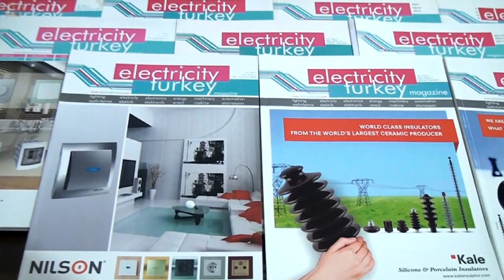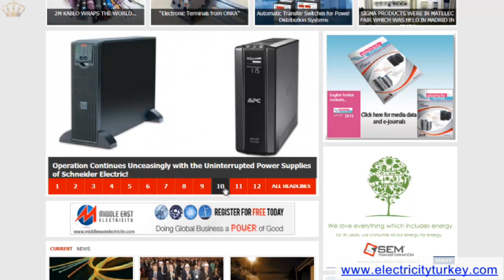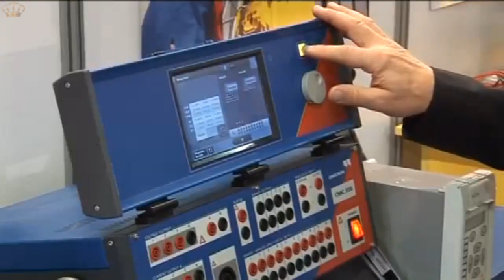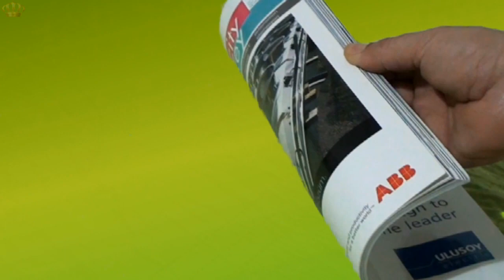ENG| electricityturkey | turkish electricity magazine | turkey electricity exhibition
electricityturkey | turkish electricity magazine | turkey electricity exhibition

Electricity Turkey Dergisiyle Kuzey Africa, Ortadoğu ve Asya Ülkelerinde etkin olarak yer alın.
İngilizce ve Türkçe içeriğiyle 2 ayda bir yayınlanmaktadır. Gelişmiş ülkelerdeki teknolojik gelişme ve sektöre yeni giren ürün tanıtımlarını, okurlarına aktarmaktadır. elektrik anahtarları, İzole Güç panoları, Grup Priz, modüler hücreler, honeywell, obo bettermann" "kontaktör ve termikler" "otomatik sigortalar" "manyetik yol vericiler" "kaçak akım koruma anahtarları" "kablotel bakır şeritler" "örgülü baralar" "abb kompakt devre kesiciler" "DIN rayı ürünleri" "kablo ve yüksük terminaller" "kablo bapucu" "Busbar kanal enerji dağıtım sistemleri" "yüksek güç baralı kanal sistemleri" "sıva altı ve sıva üstü dağıtım kutuları" "izoleli nötr klemens" "paket şalter ve kumanda butonları" "eaton electrical" "endoks enerji sistemleri" "aydınlatma yönetimi ve çözümleri" "modüler UPS sistemleri" "alçak gerilim dağıtım ve kontrol ürünleri" "weg motor" "ayrılabilir kablo başlıkları" "tam çekmeceli motor kontrol sistemleri" "moderna kids anahtar" "bakır ve aluminyum teller" emaye kaplı bakır teller" "elektronik kilitler" "salbei anahtar" "yangına dayanıklı kablo" "komple enerji çözümleri" "europower enerji" "led sürücüler" "çocuk emniyetli elektrik" "plastik ve metal etanj kablo rakorları" "elektrik faturaları yüksek" "fatura sorgulama" " motor klemensleri" "ray klemensler" "viko elektrik" "makel elektrik" "büyük projeler 2m kablo" "eae elektrik bus-bar sistemleri" "Regulatör" "Trafo" "Led Aydınlatma" "Harmonik filtreli Kompanzasyon panoları" "Çekmeceli pano" Ana dağıtım panoları" "Sokak Aydınlatma" "Pano Düğmeleri" "Monoblok beton köşkler" "Kuru tip transformatörler" "Yağlı tip transformatörler" "Gaz izoleli hücreler" "Hava izoleli modüler hücreler" "Metal clad hücreler" "RMU GAZ İZOLELİ HÜCRELER" "Pantograf  ayırıcı" "Yüksek gerilim ayırıcıları" "Dikey açmalı ayırıcı" "Enerji analizörleri" "Dijital multimetreler" "Metal clad hücreler" "Gaz izoleli RMU'lar" "Metal enclosed hücreler" "Monoblok ve prefabrik beton köşkler" "Nötr topraklama dirençleri" "Yük bankları" "Harmonik filtre dirençleri" "Yol verme dirençleri" "Frenleme dirençleri" "Kapasitör ve harmonik filtre bankaları" "Elektrik Sayacı" "Sanayi Prizleri" "Elektrik Sigorta Kutuları" "Müteahhit Firmalar" "Proje Mühendisleri" "İnşaat Firmalar"  "Makine İmalatçıları" "Test Cihazları" "Elektrik Malzemeleri Toptancıları" "Ticaret Odaları" "Ticari Ataşelikler" "Dernekler" " Üniversiteler" "Kaçak Akım Cihazı" "Tasarruflu Ampul" "Elektrikli Araba" "Sarjlı Araba Akülü Araba"  "elektrik Trafo" "3e electrotech" "sektörüm dergisi" "kaynak elektrik" "electric lighting" "elektrokent perpa dergisi" "perpa elektrik çarşısı" "karaköy elektrikçiler çarşısı" "aylık elektrik dergisi" "elektrik haberleri" "Kablo" "Motor Kesintisiz Güç Kaynağı" "Topraklama" "AG-OG" "Elektrik  Proje Taahhüt" "Elektronik Elektrik Üretim iletim dağıtım Ve kumandası" "Elektrik santralleri jeneratör seçimi ve uygulamaları" "kesintisiz güç kaynakları" "hibrit sistemler ve şebekeye bağlantı uygulamaları" " elektrik direkleri iletkenler ve kablolar" "Hava hattı izolatörleri" "transformatörler" "Yüksek gerilim anahtarlama elemanları" "dağıtım tabloları" "bina içi alçak gerilim ve yüksek gerilim tesisleri" "asansörler" "Basbar bus-bar sistemleri" "gersan elektrik" "eae elektrik" "aydınlatma iç aydınlatma dış aydınlatma kentsel aydınlatma endüstriyel aydınlatma dekoratif aydınlatma aydınlatma otomasyonu ve enerji verimliliği" "aydınlatmada yeni teknolojiler" "akıllı binalar ve bina elektronik sistemleri" "bina otomasyonu" "endüstriyel otomasyon sistemleri" "yangın algılama ve uyarma İstemleri" "elektrik tesislerinde güvenlik topraklama yıldırıma karşı koruma korunma parafudurlar" "elektrik dergileri"